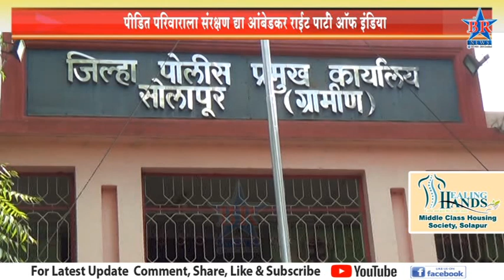पीडित परिवाराला संरक्षण द्या आंबेडकर राईट पार्टी ऑफ इंडिया